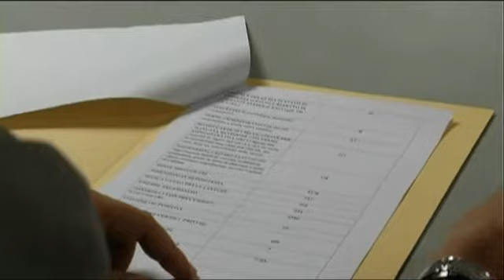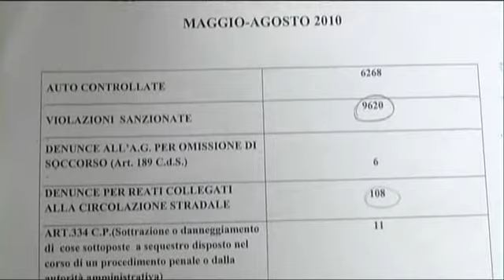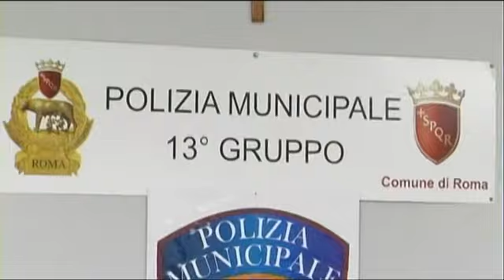Ostia, Polizia Municipale, il bilancio dell'estate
16/09/2010 - Intervista al comandante della Polizia Municipale Angelo Moretti del 13°gruppo di Roma e all'Ass.re ai Lavori Pubblici Amerigo Olive i quali insieme al presidente Vizzani hanno incontrato cittadini e gestori delle discoteche e degli stabilimenti balneari.